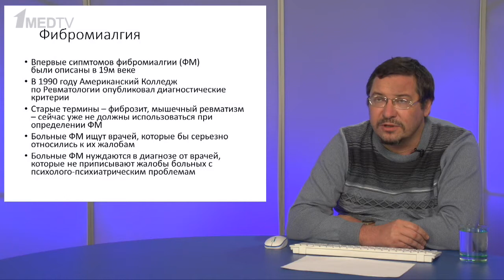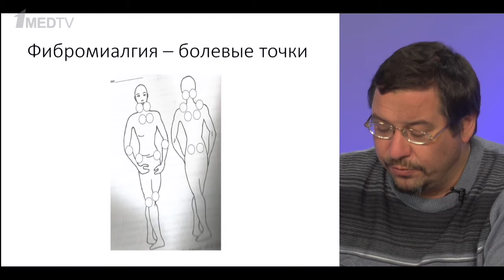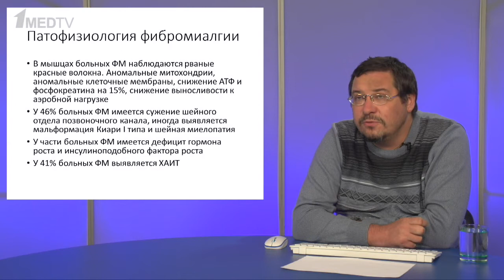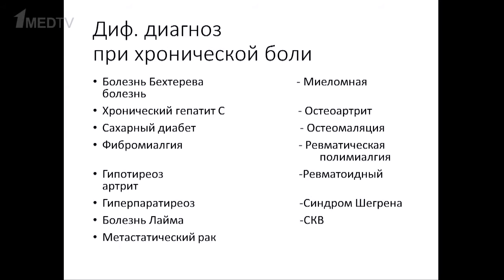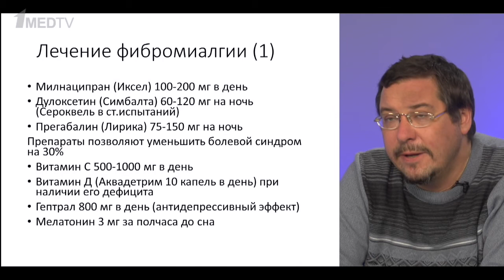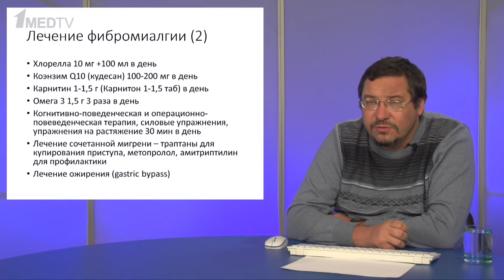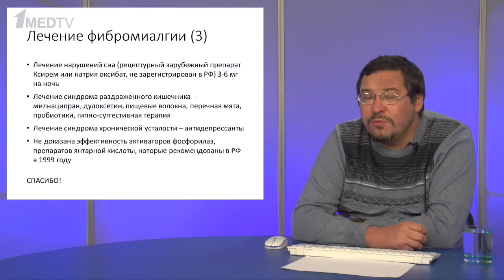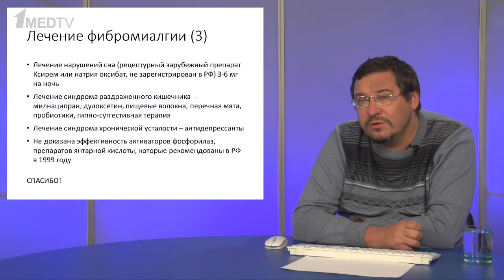Телесеминар на тему: «Фибромиалгия». Левицкий Глеб Николаевич